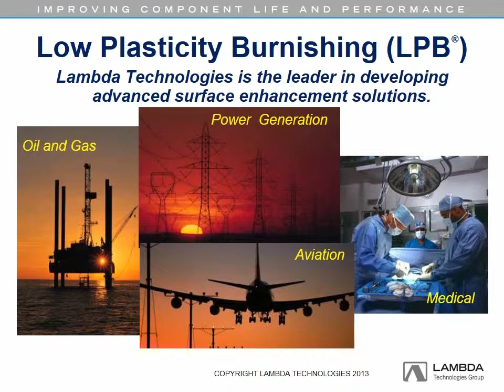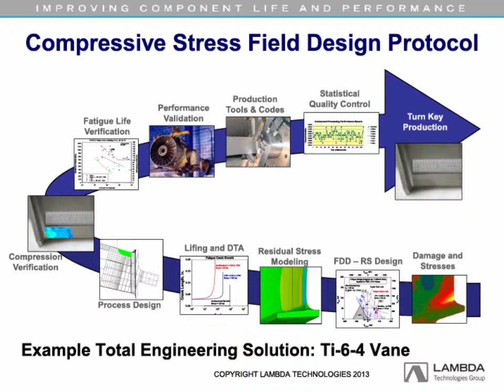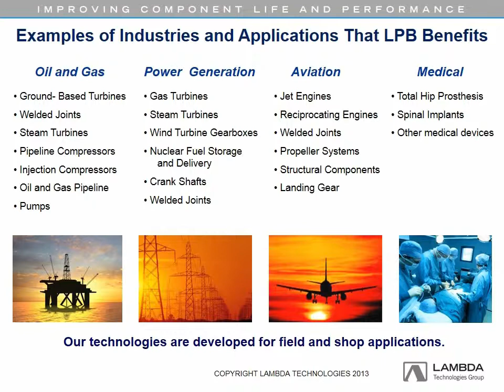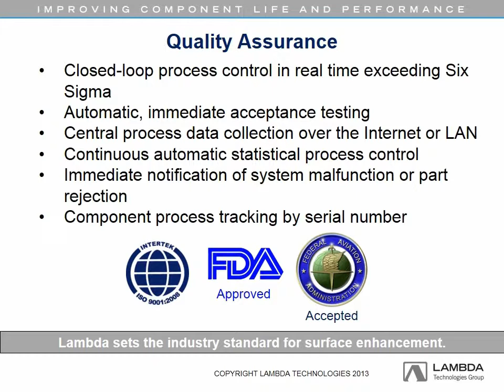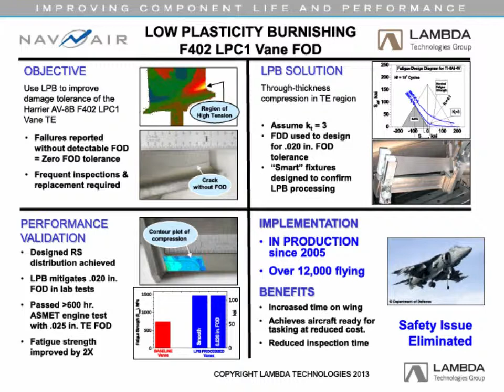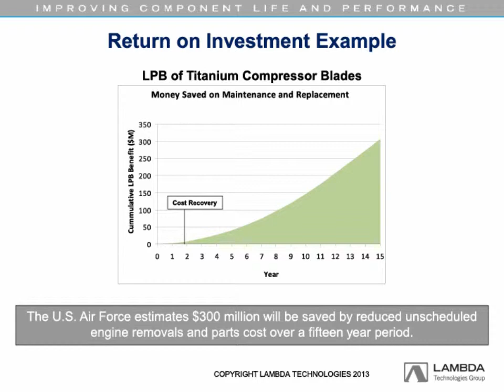Low Plasticity Burnishing (LPB) Overview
LPB is a patented, proven surface treatment from Lambda Technologies Group. LPB uses residual compression by design to improve performance, increase damage tolerance, and reduce maintenance costs without changing the material or component design.